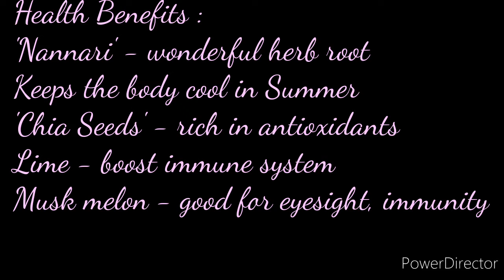Nannari Sharbat SSK Recipe